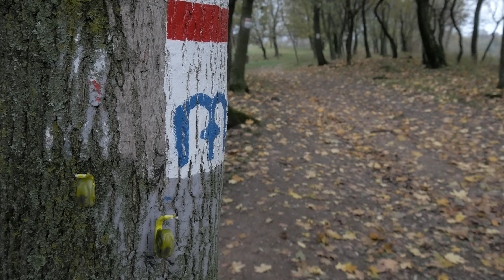Tiny Goblin Garten of Banban monsters in Real life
In Tiny Garten of Banban monsters in Real life animated video i try to create realistic looking small monsters from the video game garten of banban how they would look like if they were real.

In this episode the following monters are present from Garten of Banban:

- Banban
- Banbaleena
- Captain fiddles
- Jester Bittergiggles
- Sheriff Toadster
- Queen Bouncelia
- Nabnab
- Nabnaleena
- Tamataki and Chamataki
- Stinger Flynn
- Zophius
- Slow Seline